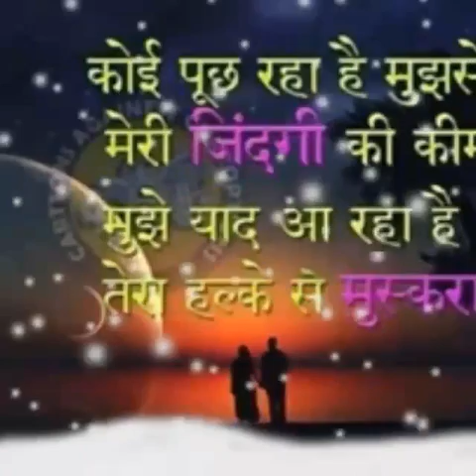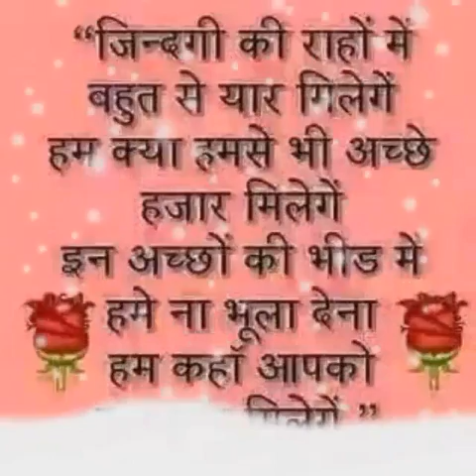Rajaram das khairwa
Hande song